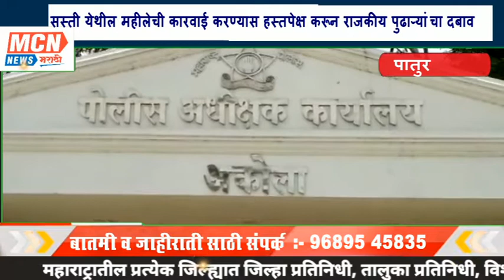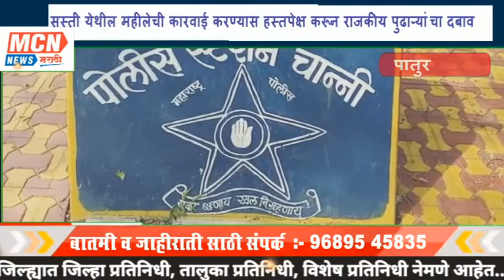सस्ती येथील महीलेची कारवाई करण्यास हस्तपेक्ष करून राजकीय पुढाऱ्यांचा दबाव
MCNNEWSJALGAONJAMOD. पातुर तालुक्यातील चान्नी पोलीस स्टेशन अंतर्गत सस्ती येथील विवाहीत पिडीत महीलेवर चतारी येथील एका खाजगी शाळेवर कार्यरत असलेले शिपाई ज्ञानेश्वर शिरीरंग बनिये ,यांनी पिडीत महीलेवर दोन वर्षापासून लग्नाचे अमीस दाखून शारीरिक संबंध प्रस्तावित केले याबाबतची तक्रार पोलीसांत दिलीस तर तुला तुझ्या दोन लहान मुलांना ठार मारुन टाकीन अशी धमकी देऊन माझ्या घरी येऊन माझ्या वर वारंवार माझा शारीरिक शोषण केला.त्यांच्या धमकी मुळे मी काही दीवस तक्रार दीली नाही. परंतु ज्ञानेश्वर बनिये यांचा माझ्या वर काही दीवसांन दीवस वाढत्या अत्याचार कठाळून अखेर मी तक्रार देणार असल्याची गवाही दीली.याबाबतची माहीती ज्ञानेश्वर बनिये यांच्या सह नातेवाईकांना मिळताच दहा ते बारा जण ८ जून २०२१ रोजी माझ्या घरी जबरदस्तीन घुसले आणि ज्ञानेश्वर बनिये यांनी तुझ्यावर शारीरिक शोषण केले.याबाबतची तक्रार देऊ नको अन्यथा अन्यथा तुला व तुझ्या मुलांनसह व आई वडीलांना घरातच जिवंत जाळून टाकीन अशी धमकी दीली मी पोलीसांत तक्रार करणारच असे सांगितल्यावर ते दहा ते बारा जणांनी लपुन आणलेल्या लाट्या काट्यांनी आम्हाला मारहान करून विनय भंग केला . याबाबतची तक्रार देण्यासाठी मी माझ्या आई सोबत तक्रार देण्यासाठी चानी पोलीस स्टेशन ला गेली असता पोलीसांनी शारीरिक शोषण व मारहाण करण्याबाबतची तक्रार घेण्यास नकार दिला फक्त तिन जणांन विरुद्ध अ दखल पात्र गुन्ह्याची नोंद केली.त्यानंतर मी २४ जून २०२१ रोजी शारीरिक शोषण बाबतची तक्रार देण्यासाठी ठिया माडल्यावर पोलीसांनी ज्ञानेश्वर बनिये यांच्या वर बलात्काराचा गुन्हा दाखल करून अटक केली.ज्ञानेश्वर बनिये सध्या कारागृहात आहे.परंतु आठ ते दहा मारहाण करणाऱ्या विरुद्ध कुठल्याही प्रकारची कारवाई होत नसल्याने पिडीत महीलेने जिल्हा पोलीस अधीक्षक यांच्या कडे वारंवार तक्रार केली परंतु पिडीत महीलेची तक्रारीवर वरिष्ठ अधिकारी यांच्या इस्तीफा वरून कारवाई दखल घेतली गेली नाहीतर. मी माझ्या मुलासह आत्मदहन करीन याला जबाबदार पोलीस प्रशासन राहील.